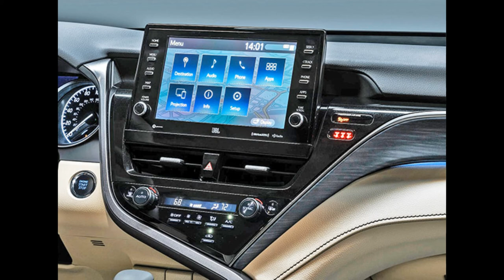2021 Toyota Camry - new refreshed Japanese limousine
After two years of sales in the European market, the current generation Toyota Camry has gone through minor tweaks for the 2021 model year.

Aesthetic changes are reduced to a restyled mask and modified bumpers, which, according to Toyota, provides this sedan with greater dynamism and prestige.

There are also changes in the interior, and they primarily concern the new 9.0-inch screen for the infotainment system (set higher for better visibility and easier use), with faster software, as well as Android Auto & Apple CarPlay connection.

The Camry is based on the TNGA K platform, is 4885 mm long, 1840 mm wide, with a wheelbase of 2825 mm, and also offers a large luggage space of 524 liters.

The hybrid drive system includes a combination of 2.5-liter petrol and electric motor with a total of 160 kW / 218hp, along with an e-CVT transmission with the option of manual gear selection.

The factory states that acceleration to 100 km / h takes 8.3 seconds and that the average fuel consumption is 4.3 l / 100 km (CO2 emissions are 98 g / km).